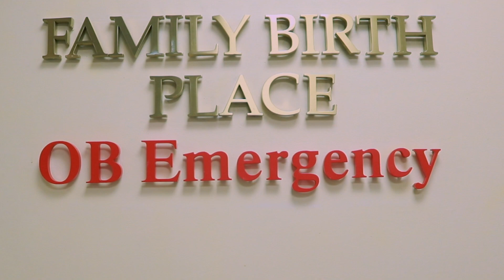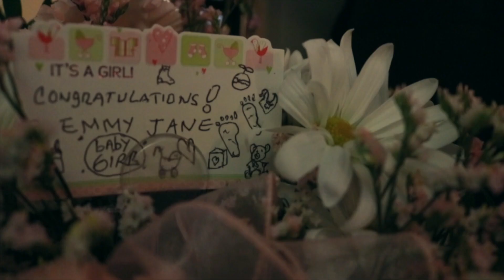The Birth Story of Emilia Jane